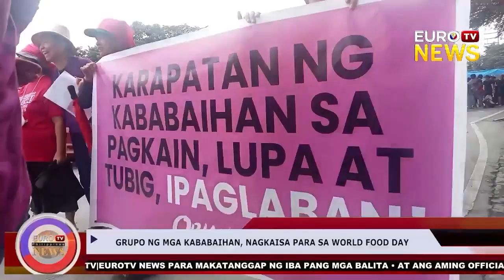GRUPO NG MGA KABABAIHAN, NAGKAISA PARA SA WORLD FOOD DAY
icymi GRUPO NG MGA KABABAIHAN, NAGKAISA PARA SA WORLD FOOD DAY

Para sa mga karagdagang balita at impormasyon bisitahin kami sa aming official